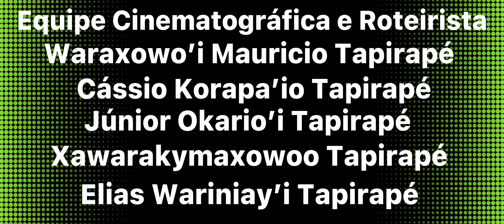Apyãwa - Uma nova experiência e aprendizagem